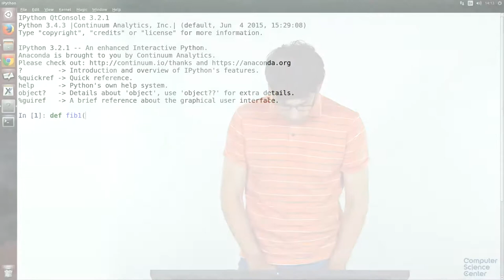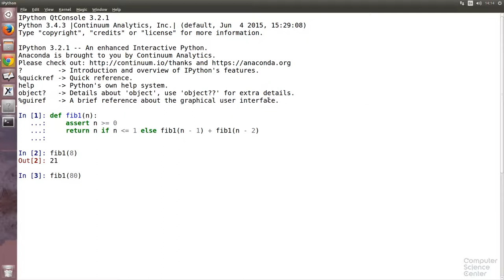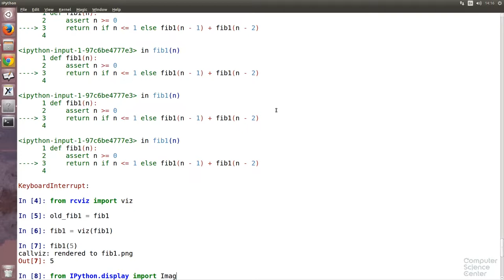Алгоритмы теория и практика Методы - 26 урок. Практика на Python: Числа Фибоначчи